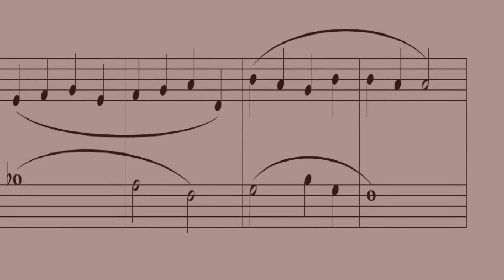Piece D-dur. Пьеса D-dur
Александр Павлов. Музыкальная коллекция